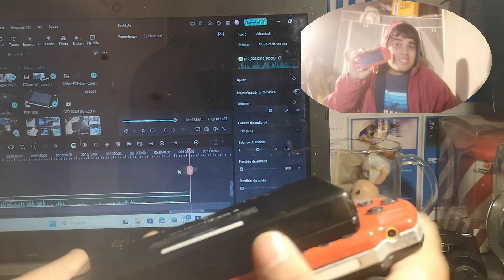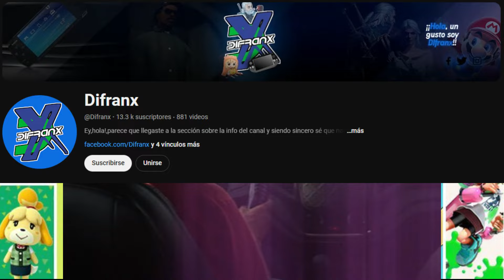Me compre una Nintendo DSi en 2024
¿Te has preguntado qué pasaría si te compras una Nintendo DSi en 2024? Descubre mi experiencia y si todavía vale la pena en este video. ¡No te lo pierdas!